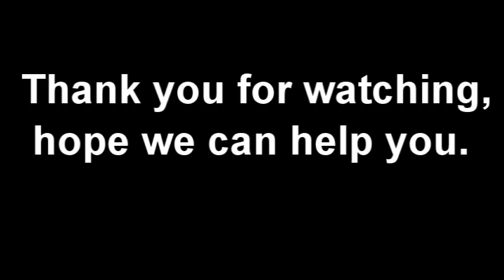Sealed Air bubble film protective packaging making machine